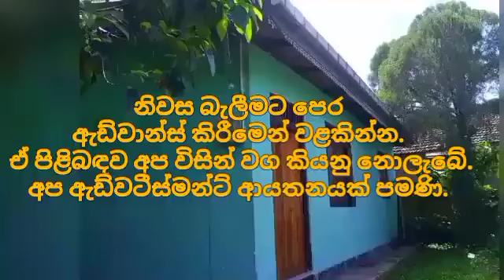ගෙවන ගාණ වගේ දෙගුණයක් වටින ගෙවල් 8 ක් | House for sale in sri lanka | Aduwata gewal |Low price house